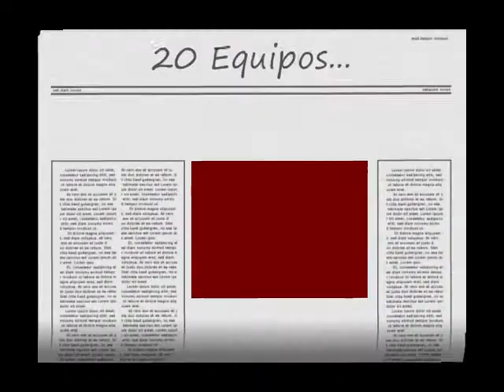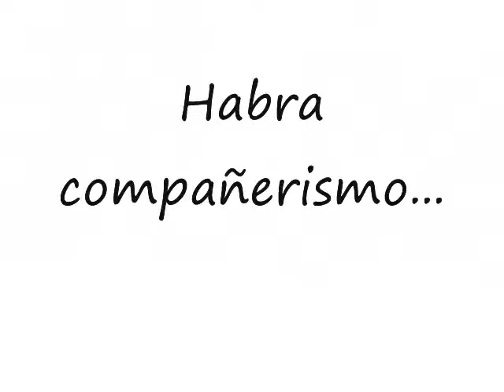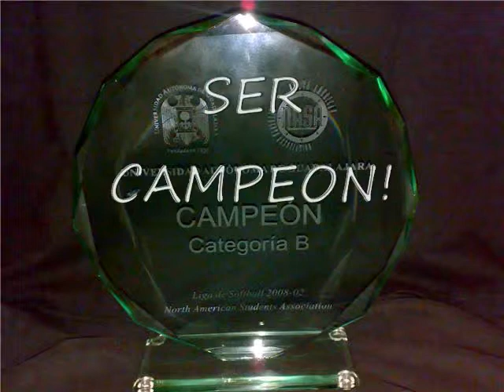softball N.A.S.A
Esto es Nasa Softball.